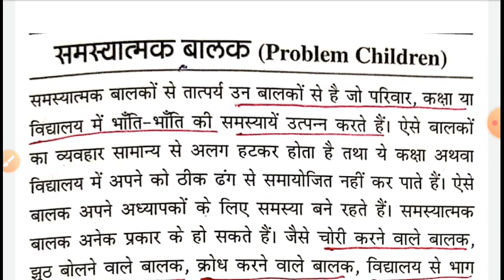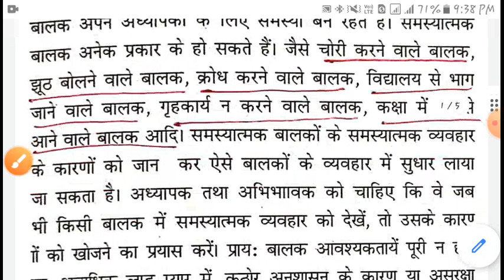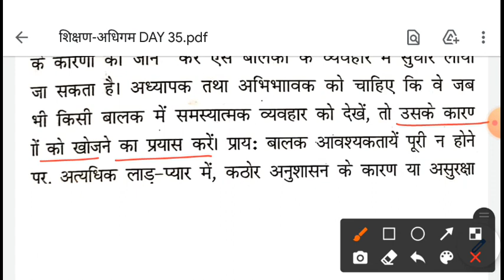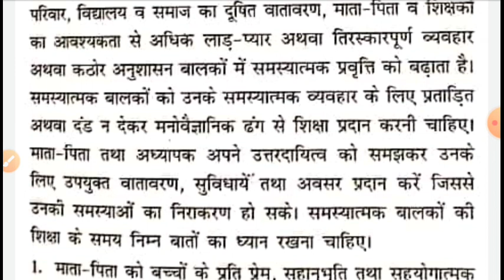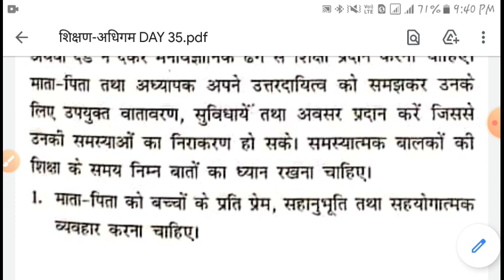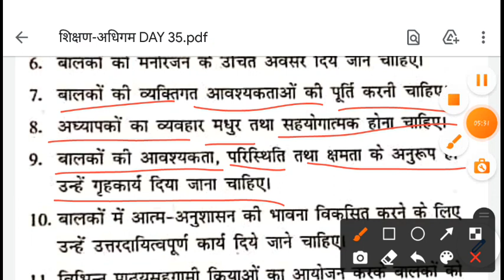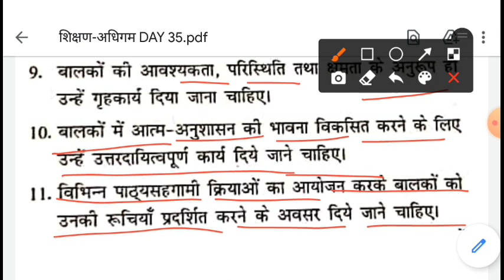MOST IMPORTANT TOPIC। समस्यात्मक बालक। DAY 34 शिक्षण अधिगम। समस्यात्मक बालक पहचान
समस्यात्मक बालकl l DAY 34 l PART 2 l शिक्षण अधिगमlसमस्यात्मक बालक की पहचान
मंदबुद्धि बालक पिछड़ा बालक समस्यात्मक बालक मनोविज्ञान CTET MPTET UPTET REET JTET STET CGTET BTET ALL
Chapter 15 - समस्यात्मक बालक | Problematic Child | बालविकास | Child Development| BalVikas| Pedagogy
समस्यात्मक बालक
Samasyatmak balak | Samasyatmak balak ki paribhasha | Samasyatmak balak ke prakar | Samavesh shiksha
समस्यात्मक बालक ! samasyatmak balak ! विशिष्ट बालक एवं समस्यात्मक बालक की पहचान एवं उपचार
वंचित बालक /DISADVANTAGE CHILDREN
समस्यात्मक बालक का अर्थ, परिभाषा, प्रकार, कारण एवं शिक्षा व्यवस्था – सामान्यतः समस्याएँ पैदा करने वाले बालकों को समस्यात्मक बालक कहा जाता है। समस्याएं प्रायः तब खड़ी होती हैं, जब वे बालक कुछ असामाजिक या अनैतिक कार्य करने लगते हैं और बार-बार समझाने या मना करने पर भी अपने व्यवहार पर नियंत्रण नहीं कर पाते हैं
समस्यात्मक बालक का अर्थ

वे बालक जो कक्षा, विद्ध्यालय, घर में समस्या उत्पन्न करते है तथा सामान्य बालकों से व्यवहार में अधिक भिन्न होते हैं, समस्यात्मक बालक कहलाते हैं।

वैलेन्टाइन के अनुसार, “समस्यात्मक बालक वे होते हैं जिनका व्यवहार अथवा व्यक्तित्व किसी बात में गंभीर रूप से असाधारण होता है।”

समस्यात्मक बालकों के प्रकार

मनोवैज्ञानिकों ने बालक के विशेष लक्षणों के आधार पर उनके मुख्य लक्षण बताए हैं जो नीचे दिए गये हैं –

चोरी करने वाले बालक
झूठ बोलने वाले बालक
क्रोध व झगड़ा करने वाले बालक
विद्ध्यालय से भाग जाने वाले बालक
छोटे बालकों को परेशान करने वाले बालक
भयभीत रहने वाले बालक
गृह कार्य न करने वाले बालक
कक्षा में देर से आने बालक
अन्य असामाजिक व अनैतिक कार्य करने वाले बालक
समस्यात्मक बालक बनने के कारण

वंशानुक्रम
परिवार और वातावरण
माता – पिता व शिक्षकों का व्यवहार
शारीरिक दोष
सांवेगिक दोष
मूल प्रवृत्ति का दमन
कठोर अनुशासन
आवश्यकता पूरी न होने के कारण
नैतिक शिक्षा का अभाव
समस्या दूर करने के उपाय

ऐसे बालकों को शारीरिक दण्ड न देकर मनोवैज्ञानिक दण्ड देकर इनकी समस्या को दूर किया जा सकता है।

समस्यात्मक बालकों की शिक्षा व्यवस्था

ऐसे बालकों को शिक्षा देने के लिए बालकों को शारीरिक दण्ड न देकर उन्हें मनोवैज्ञानिक उपायों पर देना चाहिए –

माता – पिता तथा गुरुजनों को सहानुभूति एवं प्रेम पूर्वक व्यवहार करना चाहिए।
अच्छे कार्यों के लिए प्रोत्साहन देना चाहिए।
पुरुस्कार तथा प्रोत्साहन देना चाहिए।
नैतिक शिक्षा देनी चाहिए।
शिक्षण – विधि मनोरंजक होना चाहिए।
पाठ्यक्रम संतुलित होना चाहिए।
संगी साथी पर कड़ी नजर रखना चाहिए।
व्यक्तिगत आवश्यकता की पूर्ति करनी चाहिए।